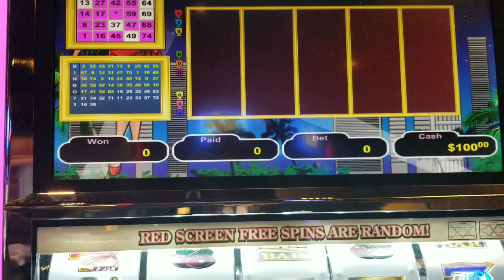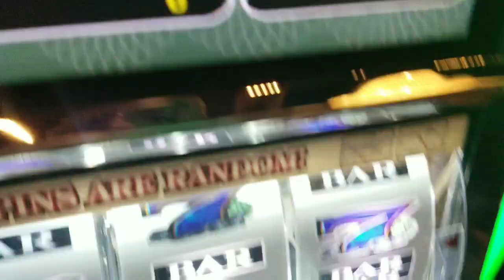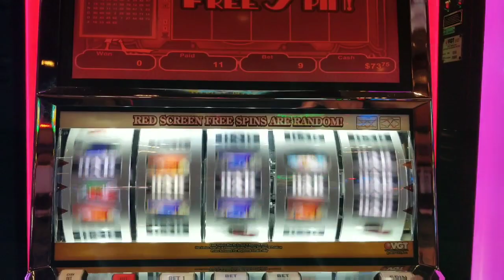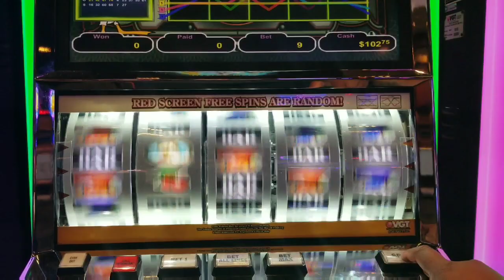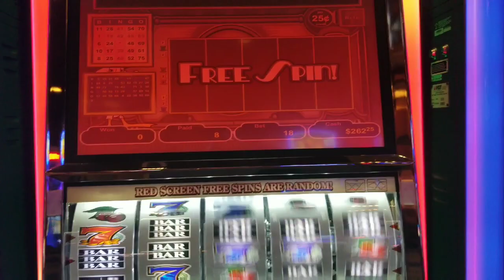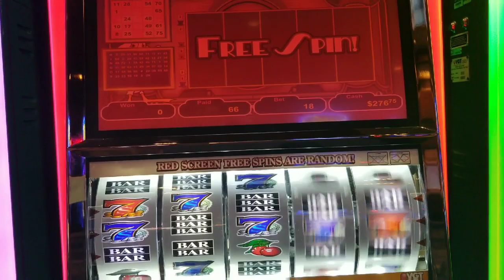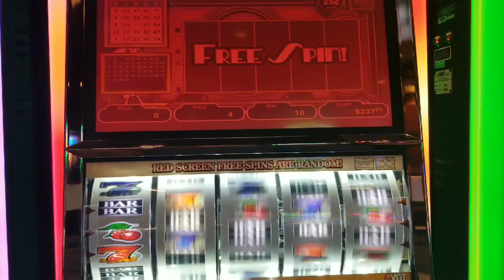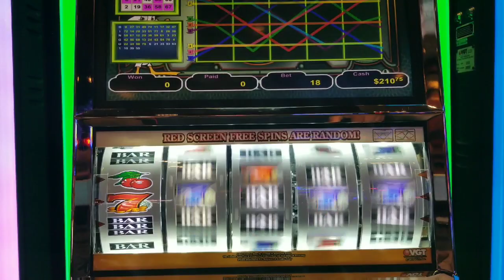Vgt 9 liner .25 big win red spins